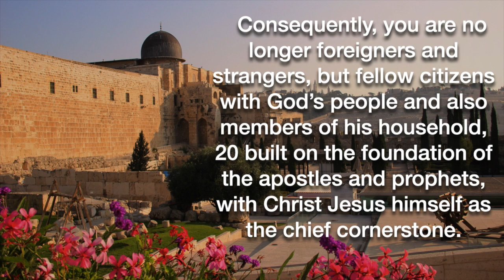Devotions November 3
How to be God's Temple